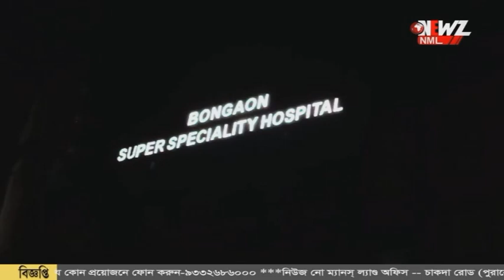২৪ ঘন্টা বনগাঁ হাসপাতালে নিরাপত্তা সুনিশ্চিত করবে পুলিশ।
২৪ ঘন্টা বনগাঁ হাসপাতালে নিরাপত্তা সুনিশ্চিত করবে পুলিশ। দুটি ধাপে ১৬ জন পুলিশ কর্মী থাকবেন দায়িত্বে। রাতে থাকবে বাড়তি নজরদারি। বাড়ানো হচ্ছে সিসি ক্যামেরা।